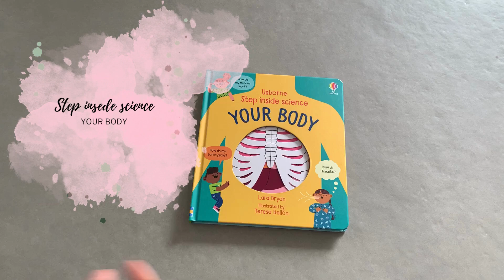Step insede science your body